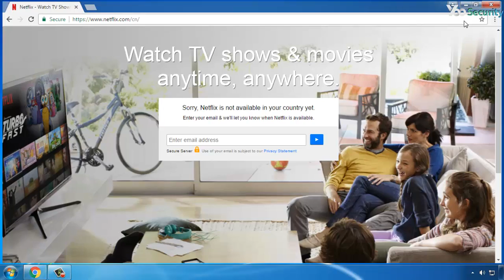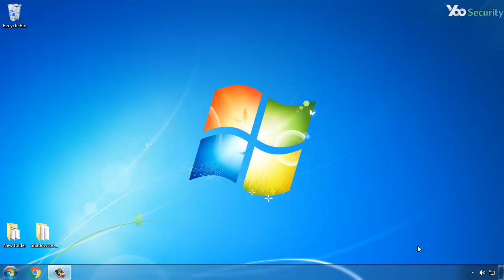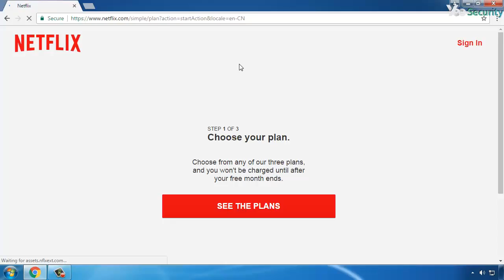How to Access Netflix in China